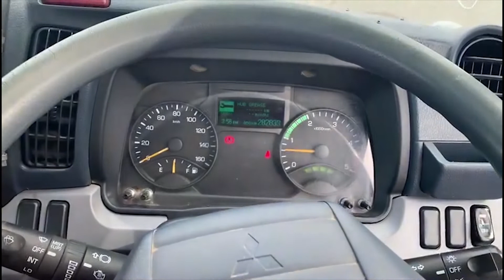MITSUBISHI CANTER FBA20 2014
Order any kind of vehicles from us ! We give you the best Japanese Quality Vehicles for cheaper Price.